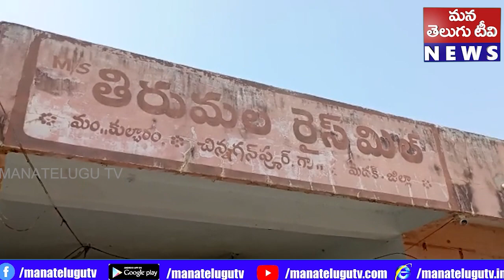మెదక్ జిల్లా కొల్చారం మండలం చిన్న గణపురం గ్రామంలోని తిరుమల రైస్ మిల్ లో